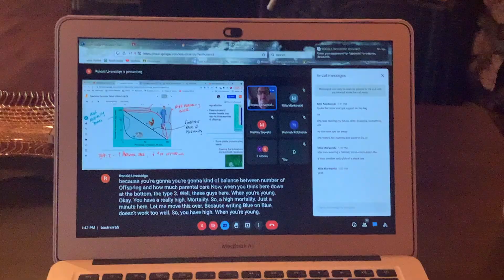Cottage w/ Friends 2021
feat. mr liversidge